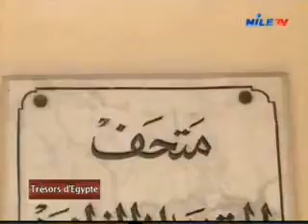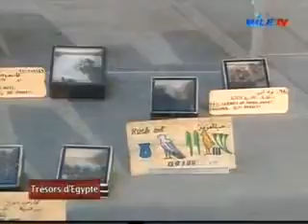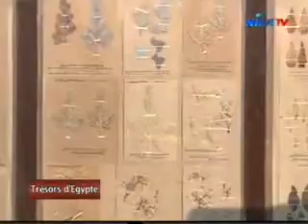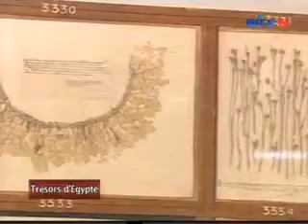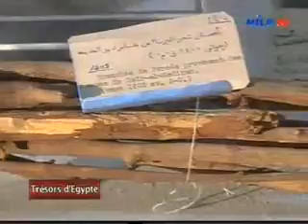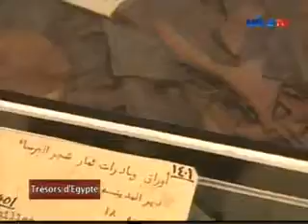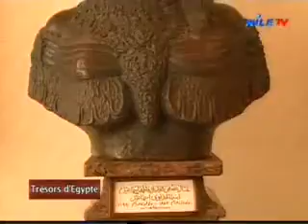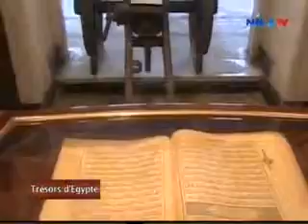Tresors D'Egypte 6 5 2015